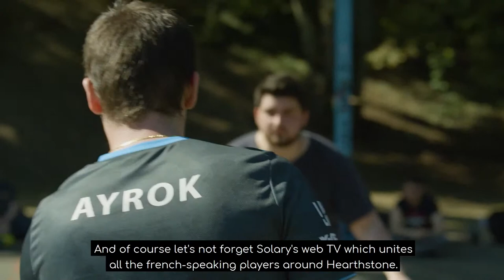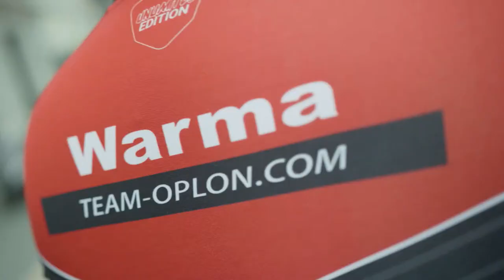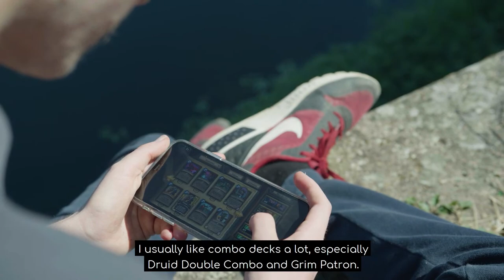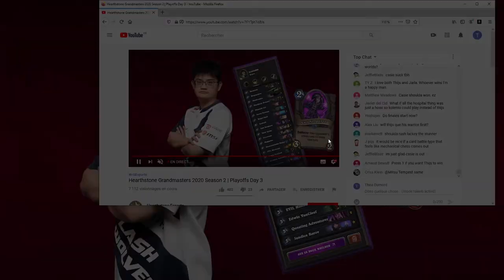Hearthstone Grandmasters 2020 Season 2 | Playoffs Jour 3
Rangez votre épée, sortez votre deck et préparez-vous pour Hearthstone. Les règles de ce jeu de cartes et de stratégie sont simples, mais vous pouvez vous attendre à des défis épiques et intenses ! Jouez gratuitement sur Battle.net, utilisez vos cartes pour jeter des sorts, invoquer des créatures et donner des ordres aux héros de Warcraft lors de duels légendaires et stratégiques.